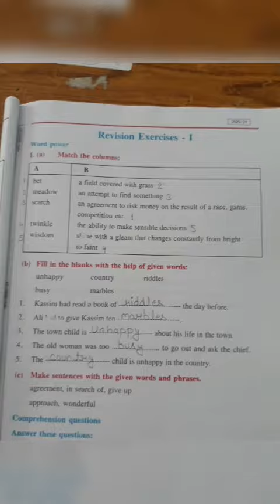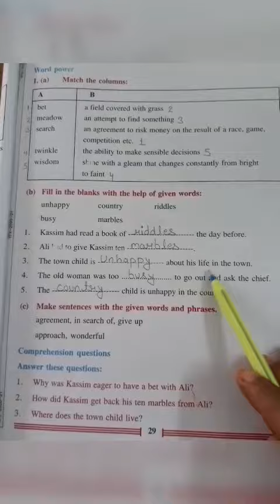Class 6th special english Revision exercise -1